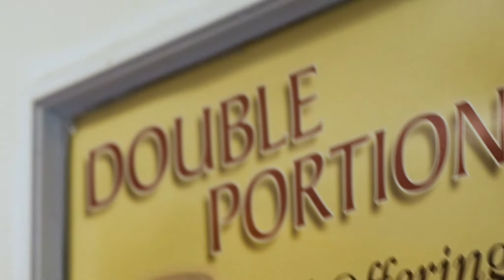Finished: Last Words From the Cross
Easter Series 2022
Calvary Bible Church
Neenah, WI

MB01BOIYGIIS9AN